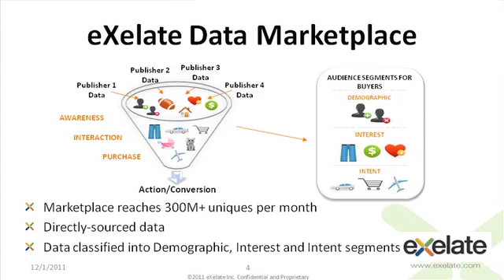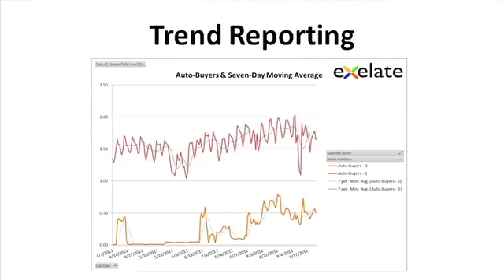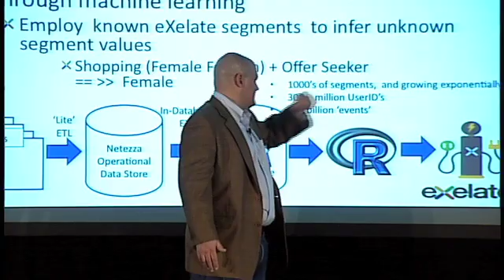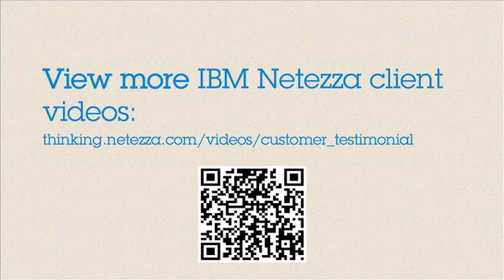From cookies to audience segments: eXelate turns online behavioral activity into marketing insights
In this brief customer testimonial from the 2011 IBM Netezza Roadshow, Kevin Lyons, SVP of Analytics at eXelate, talks about how eXelate powers their scalable analytics platform using the IBM Netezza data warehouse appliance to turn billions of online records into revenue for their clients by converting weblog data into actionable knowledge.